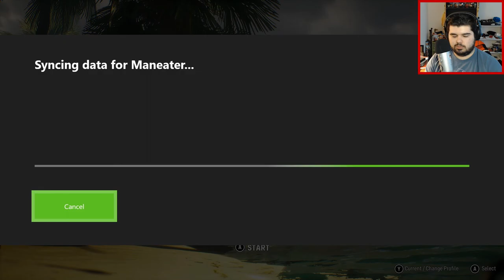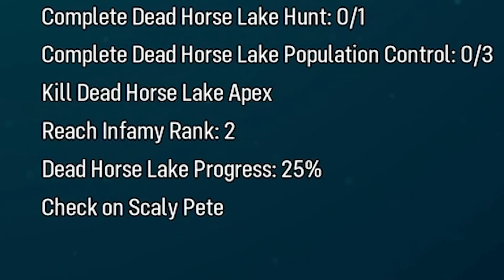IT'S LIKE POKÉMON BUT WITH SHARKS - Maneater #1